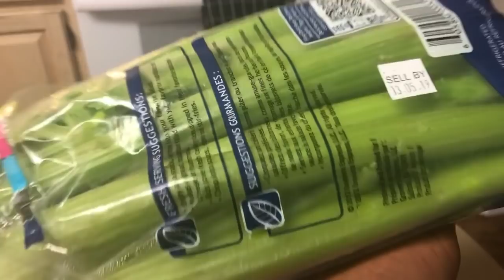Vidéo Haitien LAKAY pa nou